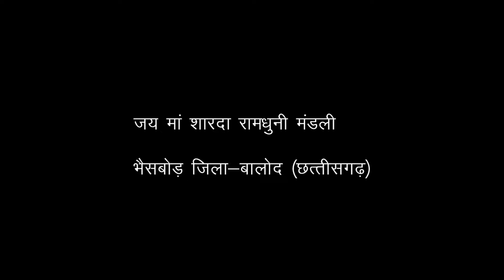नाचा बैठकी धुन | बैठकी धुन नाचा संगीत | Baithki Dhun Ramdhuni Mandali Bhaisbod Balod (Cg)